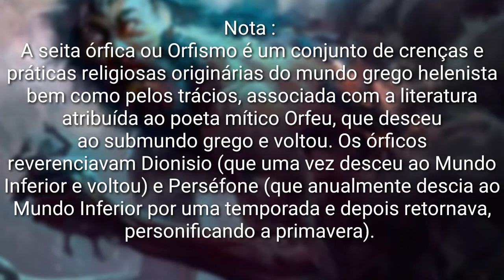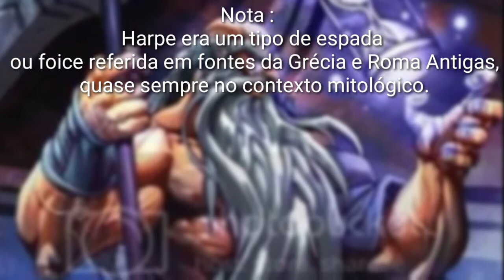Tudo sobre Cronos (Mitologia) - RK Aleatório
Aquele que derrotou e baniu o próprio pai, e que foi derrotado e banido pelos próprios filhos, o Deus do tempo, o destruidor, um dos primeiros titãs. Cronos !! E você quer conhecer tudo sobre ele? Então neste video você vai ver, tudo sobre Cronos.

Partes do video :

00:00 : Introdução
00:21 : Vinheta do canal
00:52 : Tudo em geral sobre Cronos
03:34 : Mito
07:03 : Filira